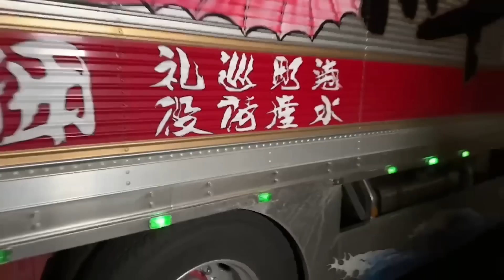【生配信】ドライバー密着ドキュメントのリアルな裏側を大公開！【あなたのトラック乗せてください！】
今回はじぇっトラTV初の生配信！
日本全国を走る押田運送のドライバーさんに密着するドキュメント「あなたのトラック乗せてください！」を今現在、撮影中！
本編ではカット！？かもしれないリアルな裏側をLIVEでお送りします！
※本動画は生配信をベースに一部編集後、アップした動画になります。

【押田運送プレゼントのご応募はこちら】
※応募締め切り2月20日中
※一部当選者は2月21日以降にじぇっトラTVコミュニティ欄で発表します！
※全ての当選者の発表は発送をもってかえさせていただきます！

トラックショップジェットが送るトラックエンタメチャンネル！！
商品紹介やドライバーに役に立つ豆知識などをどんどん発信していくチャンネルです！
女子ドライバーも多数出演！

毎週月曜木曜19時動画配信☆

楽曲名　8bit28 『バーダックマンステージ』

【商品金額について】
動画撮影時、配信時での金額になっており、現在価格と異なっている場合もございます。

トラックショップジェット　ECサイト

動画に出演したい！というドライバーの皆さんも大募集です！